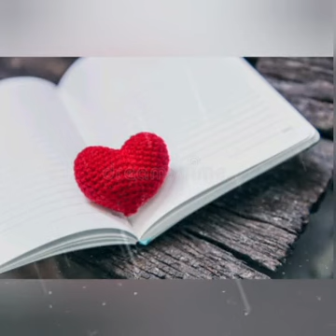Aadhe Thiya Inaayathey by Faleen (07.06.2022)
Aadhe Thiya Inaayathey
Vocals: Faleen
Lyrics: Late Yoosuf M.Fulhu
Recording: Sobs
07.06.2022